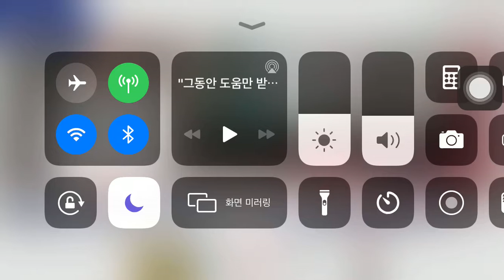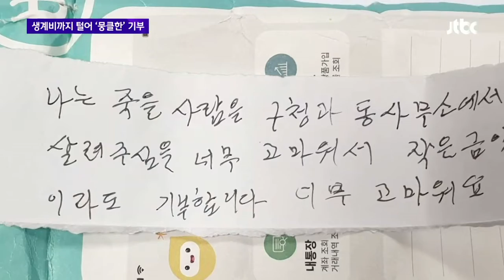모두가 힘든 요즘 훈훈한 소식이 있어서 공유합니다.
나눌게 없을만큼 가난한 사람은 없다더니 참 아름답네요.

V2 감동으로 세상 바꾸기 페이지 좋아요
좋아요 누르는 것만으로도 당신은 세상을 바꾸는데 일조한것입니다!!!^^
MSG처럼 자극적인 짤에 지친 여러분!!!
이제 마음을 정화할 수 있는 훈훈한 짤들을 만나보세요!!!
tv고 라디오고 신문이고 대중매체에는 죄다 자극적인 소식들 뿐이라서 좀 따뜻하고 귀감이 되는 소식들 좀 퍼트려보려고 직접 만들었습니다.
출처 안밝히셔도 되니까 마음껏 퍼날라주세요. 요즘 세상 사람들 마음에 따뜻한 소식들 좀 심어주고 싶네요.
감동적이고 귀감이 될만한 소식을 제보해주세요.